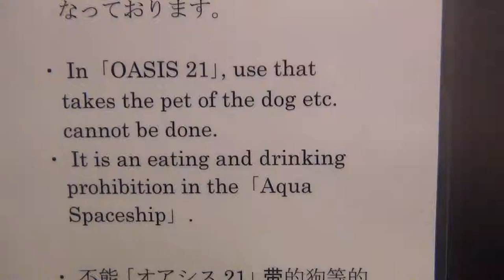Oasis 21 Aqua Spaceship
Nagoya Japan. Great mix of Architecture and Art.